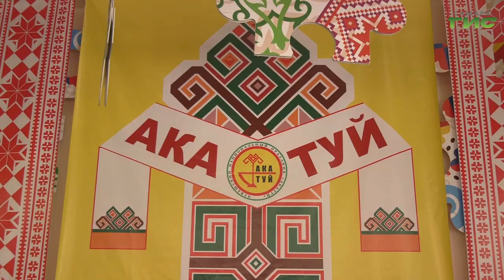В Самаре отметили чувашский национальный праздник "Акатуй"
Сохранить традиции и передать их потомкам. В Самаре отметили чувашский национальный праздник "Акатуй". Традиционно он проходит после окончания весеннего сева. О красивом национальном обряде, пришедшем из глубины веков, и его современном значении - расскажет Юлия Василькина.